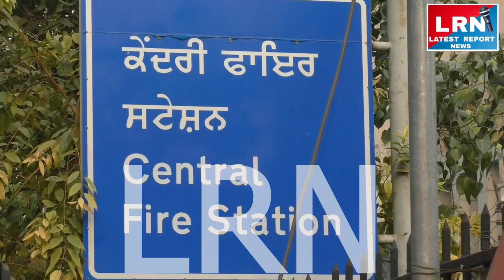ਲੁਧਿਆਣਾ ਦਾ ਫਾਇਰ ਵਿਭਾਗ ਇਨ੍ਹੀਂ ਦਿਨੀਂ ਫਰਜ਼ੀ ਕਾਲਾਂ ਤੋਂ ਕਾਫੀ ਪ੍ਰੇਸ਼ਾਨ